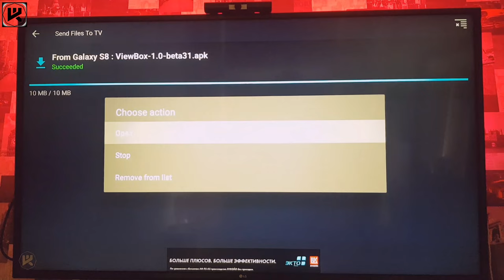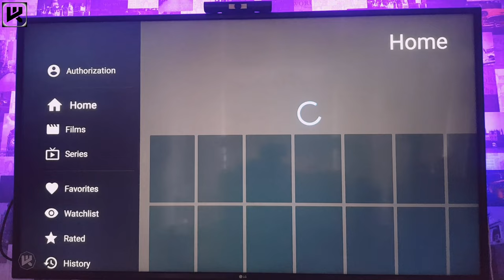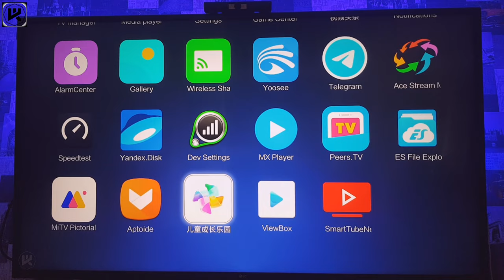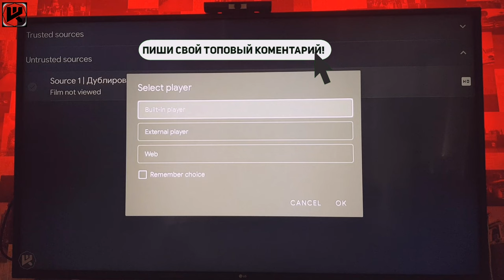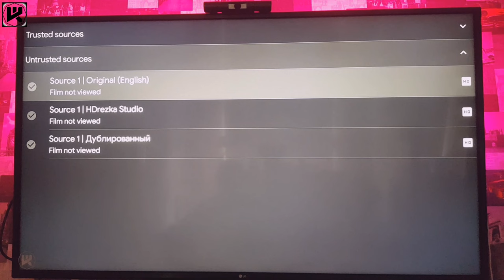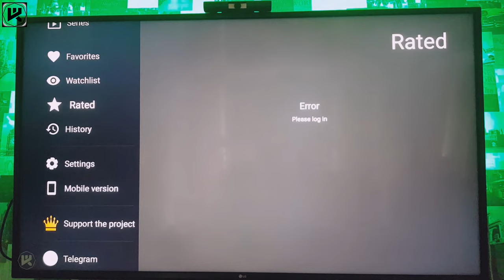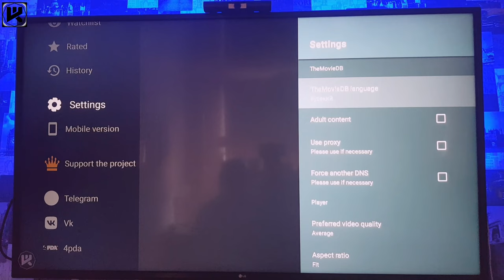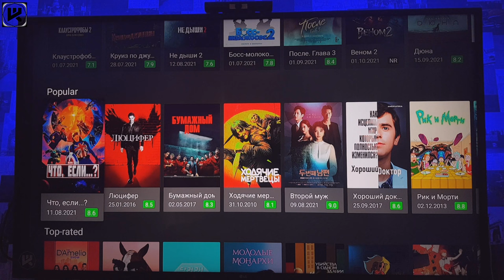Реальная замена VPlay & HDVideoBox - сам в шоке НАШЁЛ!!!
▼ Нажмите "Подробнее" для полного описания ▼
2560 магазинов с кэшбэком получи
200 рублей за регистрацию!